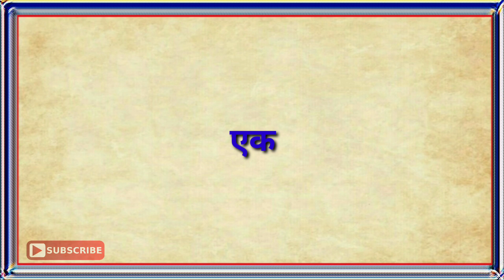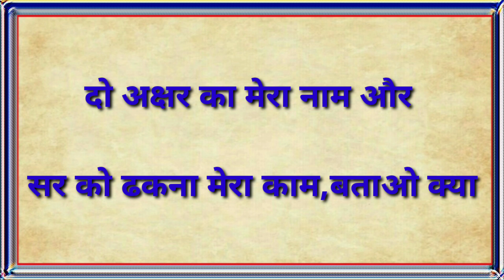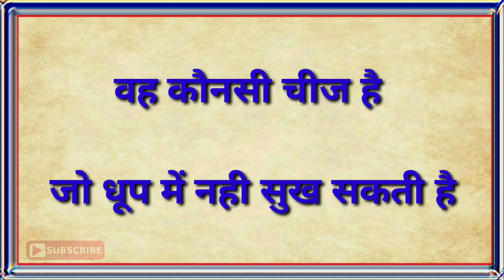इतने ही बुद्धिमान हो तो इन पहेलियों का जवाब बता दो part-2//Hindi Paheliyan